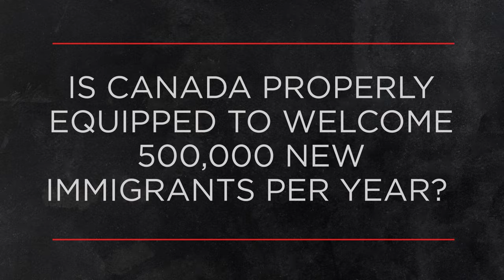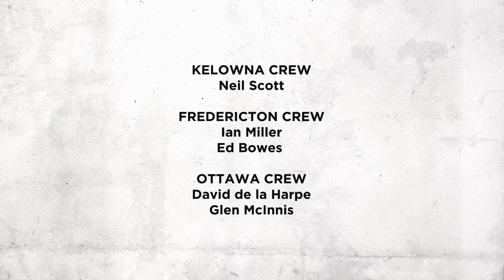OUTBURST - December 10, 2023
This week, we're asking Canadians:
- Will you be voting for a different party in the next election?
- Are private clinics a viable solution to Canada’s health care crisis?
- Is Canada properly equipped to welcome 500,000 new immigrants per year?
- Do you think Canada is environmentally responsible?